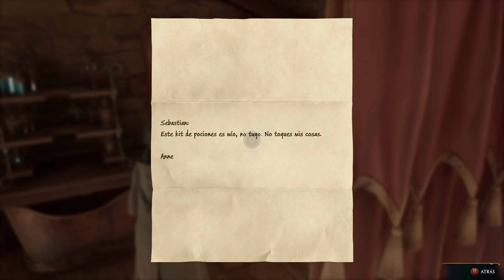LAS SOMBRAS DE LA FINCA 🧙‍♀️🧙 SEBASTIÁN AND FAMILY ☄️💥 HOGWARTS LEGACY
Hola amigos hoy os traigo un episodio de HOGWARTS LEGACY! Comenzamos este juego que acaban de sacar y tiene unos gráficos espectaculares. A ver si mola tanto como parece (Yo creo que sí).

00:00 Introducción
00:10 Las sombras de la finca
00:55 Sebastián
02:00 De paseo
02:20 Familia de Sebastián
08:20 De paseo
09:00 Combate
12:00 Más palique
13:40 Buscando pistas
15:00 Más palique
21:30 Despedida